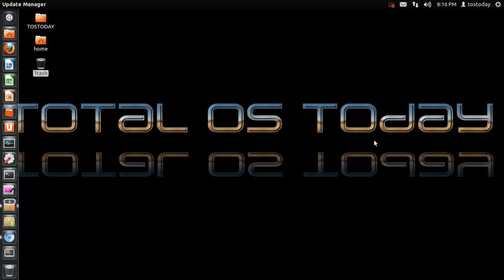Thanks Linux A-Team! Now, about the audio...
Thanks to the entire team, excellent conversation! My apologies to the listeners for some audio issues on my end.